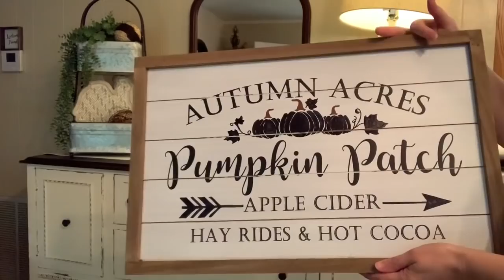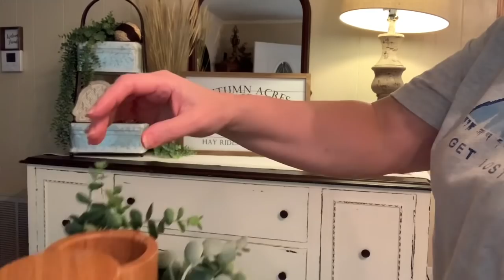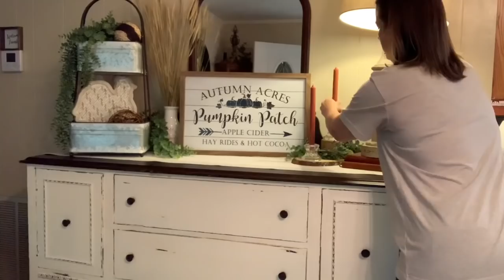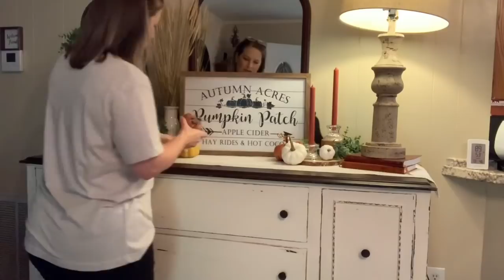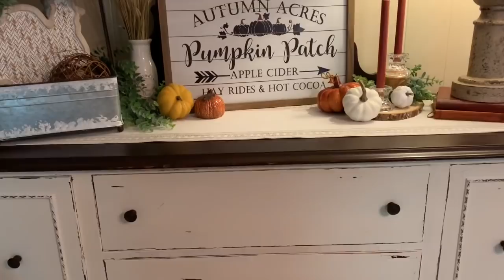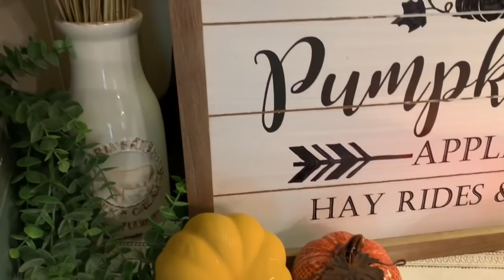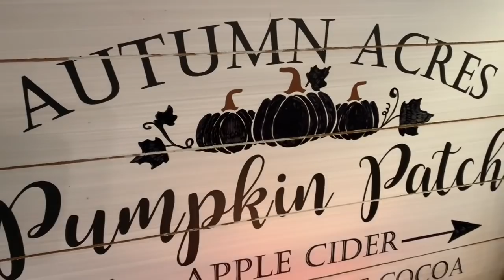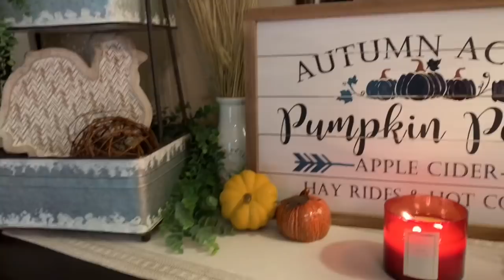THRIFTED BASKET WALL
Thank y’all for coming along and decorating a space in my home for Fall. I love thrifting and using those things in my home so I was so excited to find all the baskets and make beautiful basket wall for part of my Fall home decor.